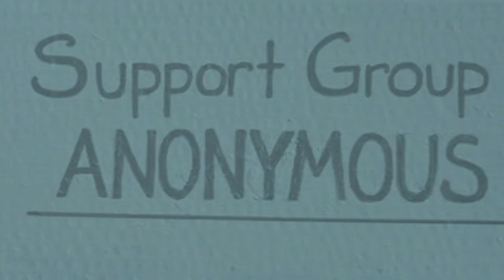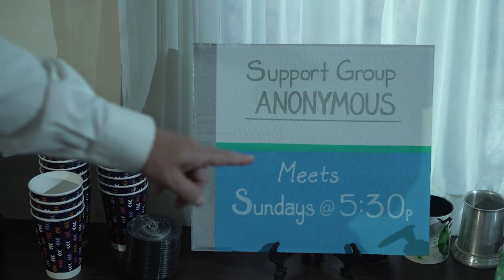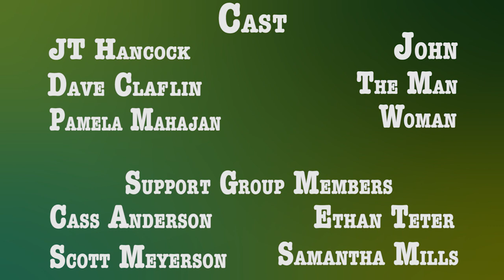Support Group - Short Film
A leader of a support group begins to reveal secrets of his past when confronted by an uninvited guest.